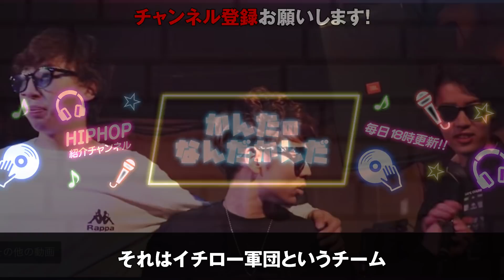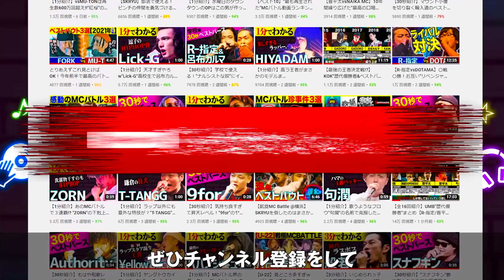【必殺技10選】MC×MCが産む化学反応! "MCバトルのコンビネーション"がチートすぎるwww 【R-指定/呂布カルマ】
今回の動画ではMCバトル界のやばすぎるコンビネーションを紹介します！

MCバトルでは一対一のみではなく複数のラッパーがチームを組み戦うことがあり、ふとした時に生まれてしまう"神業"がいくつも存在しています!

今回はそんなチームだからこそ見れる"やばすぎるパフォーマンス"を集めました!
・最強の"ダブルR"が見せた完璧なアンサー
・横浜のRHYME SAVERがまさかの失敗!?
・ライマー3人の無限の韻踏みセンス

などなど、思わず笑ってしまうほどのコンビネーションをお楽しみに!

■ 今回紹介したバトル

■🔥なんと無料体験で、KOK2020、過去の戦極U-22全大会が見られる!🔥